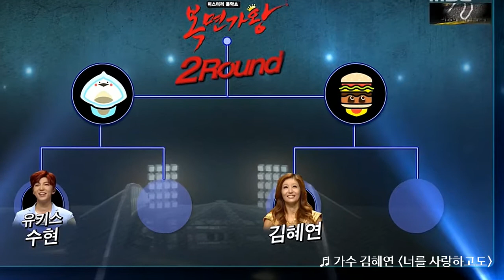[복면가왕] 118회 20170702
03:59 가수 '김혜연' - 너를 사랑하고도(전유나)
            07:27 티삼스 '김화수' - 진혼(야다)
연예인 판정단 : 김구라, 신봉선, 김현철, 이윤석, 유영석, 조장혁, 카이, 유승우, 환희, 로이킴, 채영, 사나, 장영란
복면가수 : 수현(유키스), 김화수(티삼스), 김혜연(가수), 김조한(가수), 소향(가수)